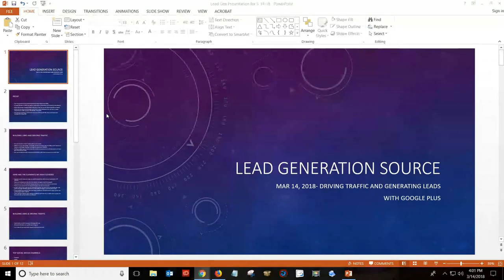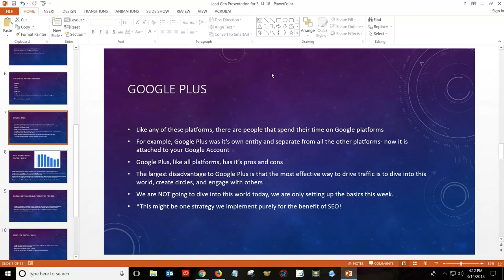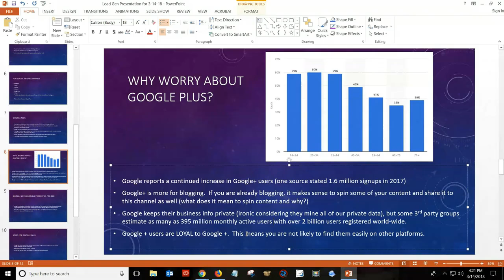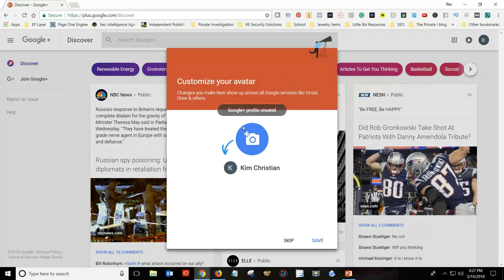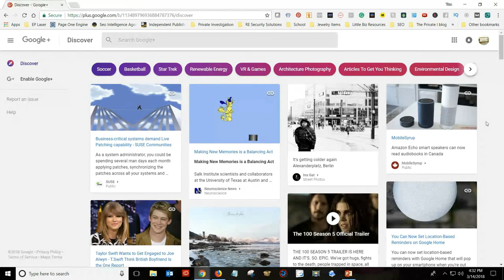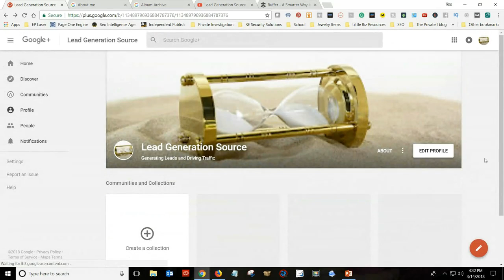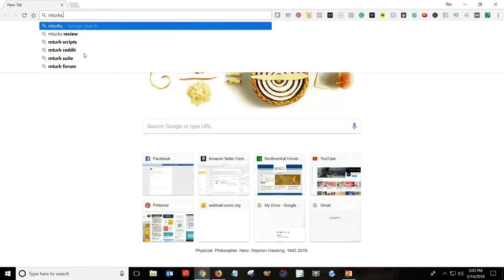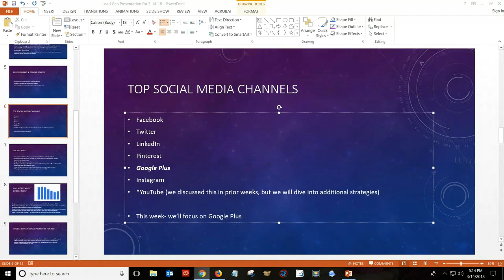Lead Generation Source Google Plus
Webinar from 3-14-18